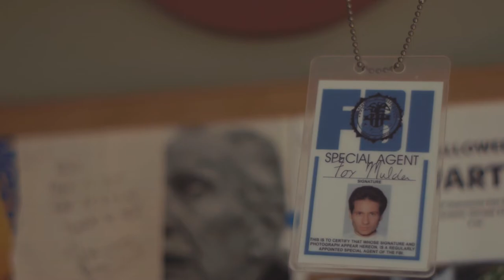LOVE AND OTHER ALIEN EXPERIENCES by Kerry Winfrey | Official Book Trailer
LOVE AND OTHER ALIEN EXPERIENCES by Kerry Winfrey

Mallory hasn't left the house in sixty-seven days—since her dad walked out. She attends her classes via Skype and spends most of her time watching The X-Files or an alien message board chatting with the always obnoxious BeamMeUp.

But when she's shockingly nominated for homecoming queen (much to her classmates' outrage), things take a surprising turn. She slowly beings to open up to the world outside. And maybe if she can get popular Brad Kirkpatrick to go as her date, those jerks she goes to school with will stop spray-painting "FREAK" on the front of her house.